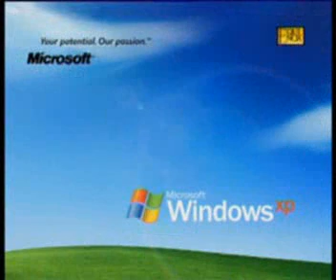MICROSOFT Commercial Featuring Ashwin Mushran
Commercial directed by Ram Madhvani of Equinox  and featuring Ashwin Mushran